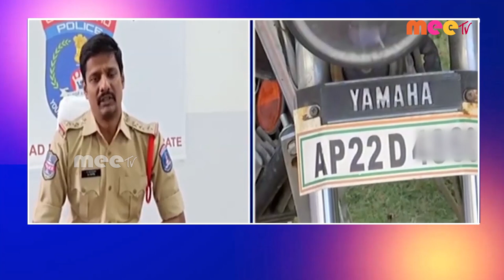// 26-12-2022 // MEETV NEWS //